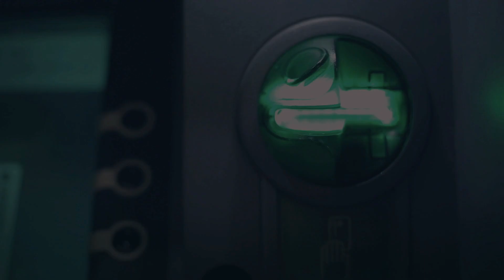Tech2Sustain: Conversations for a greener tomorrow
With a shift in consumers’ buying preferences, slowly influenced by attributes such as product sustenance, re-cycling, green packaging, energy efficiency, waste management, and lean supply chain - today’s retail and consumer products organizations have started realizing that sustainability is a key technology pioneer in the business value chain.

How sustainability is fundamentally changing organizations' closeness to consumers: Sustainable organizations derive significant customer-facing and financial benefits, be it - increased consumer loyalty, increased brand value, improvement in ESG ratings, or improved CSAT. Therefore, we believe that for sustainability to meet the ambitious goals of the industry, it needs to be pursued across the value chain and be actively scaled across regions. To understand, how organizations can accelerate their sustainability strategy and deliver their goals by positioning technology at the core, we are pleased to bring forth ‘Tech2Sustain’ – Conversations for a greener tomorrow.

‘Tech2Sustain’ ignites conversations in the industry ecosystem through the involvement of industry leaders to reckon, how the role of right technology adoption plays a catalyst role in driving sustainable business models and how the retailers and consumer goods organizations of today are orienting themselves to be seen as ‘sustainability driven’ enterprises, which cater to next-gen buying behaviors.